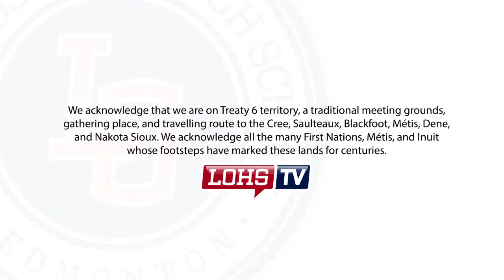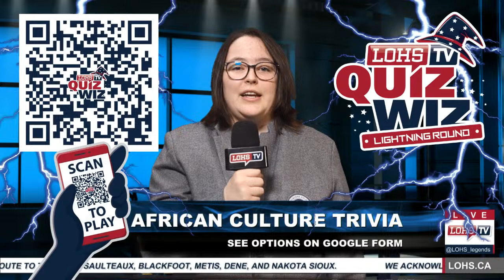FRIDAY APRIL 12th, 2024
Legend's Got Talent Google Classroom Code: qwj6ice
KANISHK: Good morning Legends, I'm Kanishk Kammaripalle
AVA: And I’m Ava Hasan
KANISHK: And this is Fast Friday
AVA: FROM THE SSC AND LOHS REGENERATION: Hey Legends! The SSC and LOHS Regeneration is setting up a thrift store event in support of Ocean Conservancy, an organisation that’s main goal is to protect our oceans from prevalent environmental issues such as pollution and climate change. If you would like to donate any clothing items, please place the items in the bins in the Grand Staircase. Collection ends today, and the thrift store will open on the 22nd and 23rd!

KANISHK: And FROM THE SSC: Our fundraiser was moved again to today at lunch, and this time the date will stay! We are selling a 6 pack of cinnamon buns for $12 or individual cinnamon buns for $2.50 each. All proceeds are going to the World Wildlife Fund to align with this month’s subtopic surrounding climate change and environmentalism. The WWF aims to reduce human impact on the environment and promote wilderness preservation. We hope to see you there!!

FROM ATHLETICS - Yesterday was a Legendary one for our badminton doubles teams as all 6 teams finished on the podium including 3 gold, 2 silver & a bronze with 5 pairs also qualifying for provincials. Next up will be mixed doubles qualifiers on Monday.

Also victorious yesterday were both Sr handball teams as the women defeated Beaumont & the men won handily over Mayerthorpe. The teams continue tournament play today & tomorrow in Spruce Grove.

There was a great turnout at men’s soccer yesterday so just a reminder that tryouts continue next Thursday with the women going the day before on Wed.

Next week will also see a couple of the last teams get started as slopitch tryouts will run afterschool on Tuesday & Thursday and men’s flag football gets going on Friday. All tryouts are expected to be outside but are weather dependent.

FROM THE FINE ARTS COUNCIL:Hey legends, do you have a secret or not so secret talent that you want to share? I hear that the fine arts council is holding a legends got talent show on April 30, at 7:00pm and they want to see you there. We’re calling all bands, dance groups, soloists and all talent that is out there to show off what you can do in front of our top tier teacher judges, right here in the Maclab theatre. There are some legendary prizes to be won, sign up by  joining the google classroom code:“qwj6ice” and filling out the google form!

FROM MS ALBISTON: Tickets for STEPS! (LO's first ever student choreographed dance showcase) are now on sale! This show will be a collection of work from our Dance clubs, Dance IB students, and Dance 35 class. Tickets are $5 through Eventbrite or $10 at the door. There is only ONE performance on Friday, April 26th at 7pm in the Majestic Theatre, so get your tickets today before they sell out!

Hey Legends, ready for our QUIZWIZ LIGHTNING ROUND! Get out those phones and scan that QR code as fast as you can so that you're ready to answer our next legendary question. Oh and of course our winners from yesterday's QUIZWIZ were Farris.B in 112 and our teacher winner was Mr Maharaj. We’ll be delivering your prize to your block one class.

Ok hope you're ready, because here we go!
This rice dish from West Africa typically contains tomatoes, chillies, onions, and spices.
Make sure you submit your answer before 11:00 am legends!
Student Shoutouts
KANISHK: Hey legends! Welcome back to your first student shoutout after the spring break! I hope you all are ready because you’re in for a treat today! A big congratulations goes to our IB artists and their wonderful display at the IB art show last night! A big thanks in particular goes to Ms. Ball who has supported and nurtured our artists into the creators they are today.

NAINA: : Also a long overdue shoutout for South by South Rock showcase and LIillian Osborn’s rock band “The Corner People.” Everyone involved had a great time and put in great work for a great show! Shoutout to the MSA for staying long afterschool to set up all the beautiful eid decorations around the school.

Thank you legends for being legendary!! And just remember,

TOGETHER: BEEEE LEGENDARY!